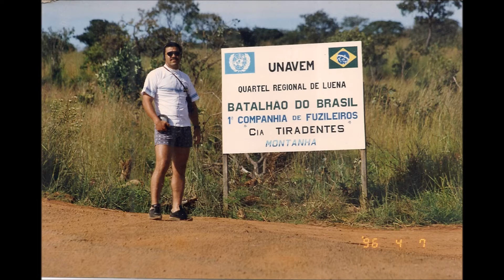missao angola 20 anos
confraternização do contingente do 11 BIMTH